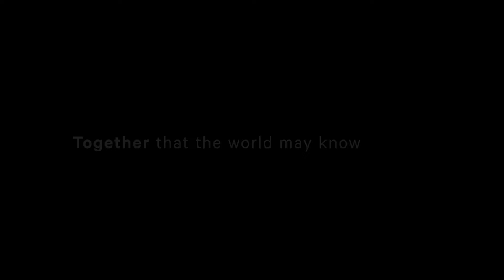Solas' Action Trip 2024